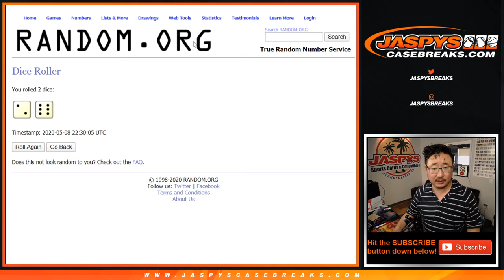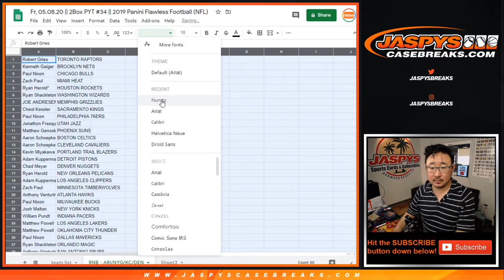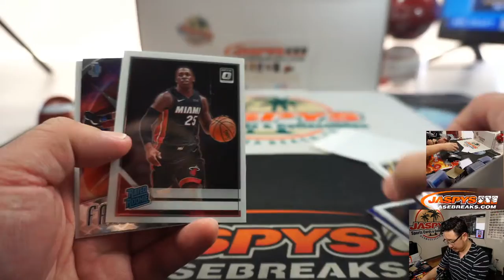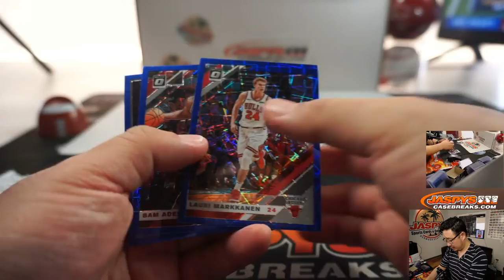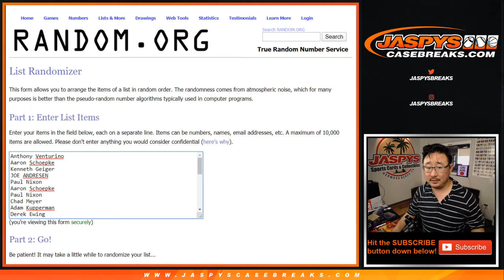Fr, 05.08.20 || 1Pack (Cello) RT #21 || 2019-20 Panini Donruss Optic Basketball (NBA)